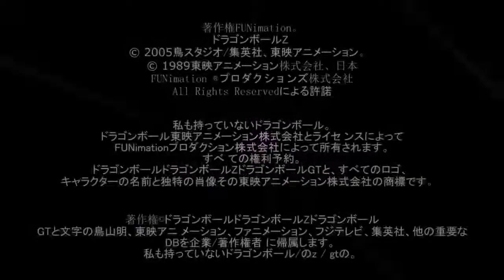Dragon Ball Z GT Super Heroes Running Out of Time AMV